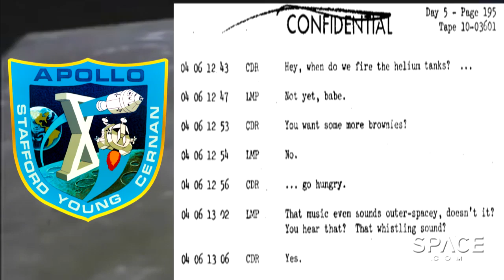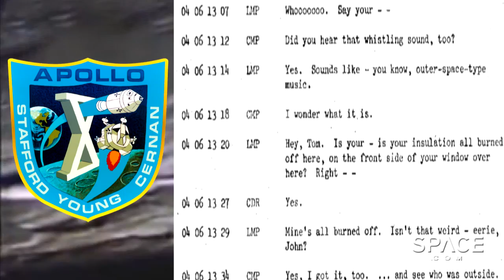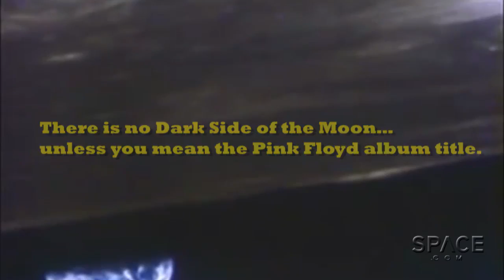Apollo 10’s Mysterious ‘Moon Music’ Was Radio Interference | Video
Every decade or so, someone “rediscovers” that moon-bound astronauts heard whining “musical” audio in their headphones on a couple of the early Apollo missions. These sounds were most likely frequency-sweeping radio interference from the VHF rangefinder used to help the Apollo Command Module and Lunar Module keep track of one another. Presented here: Excerpts from the Apollo-10 in-flight recordings in which the crew make reference to these events.

Credit: NASA / Space.com